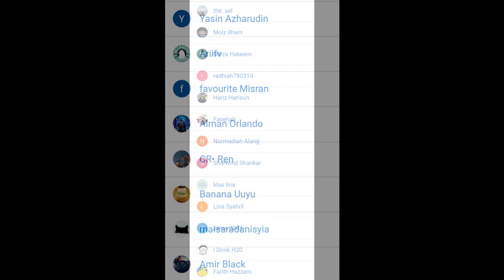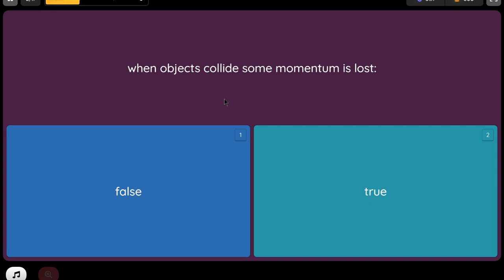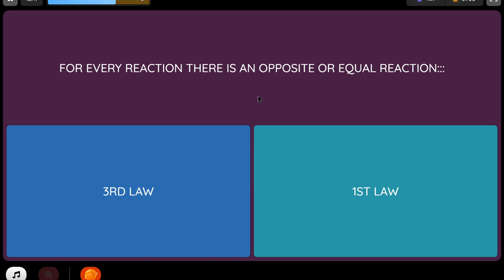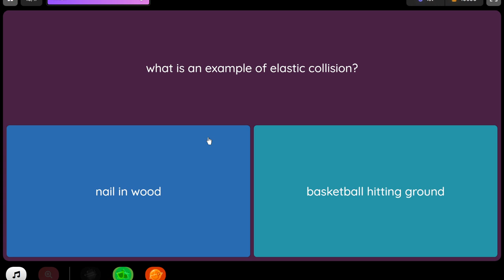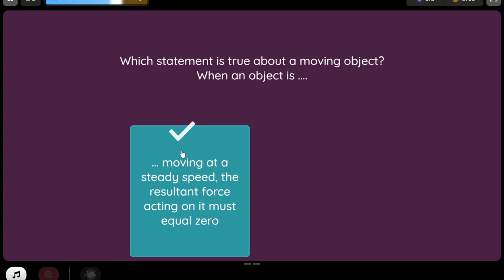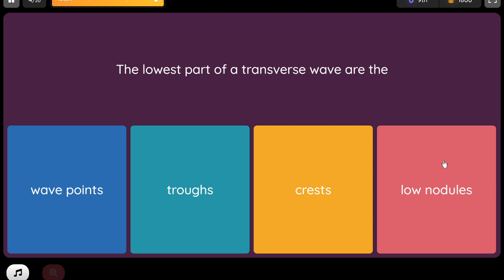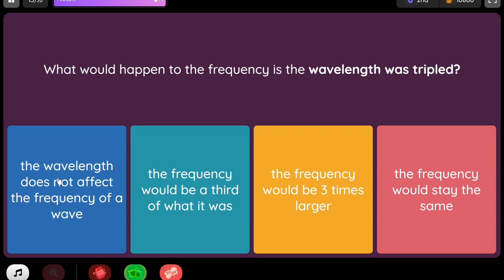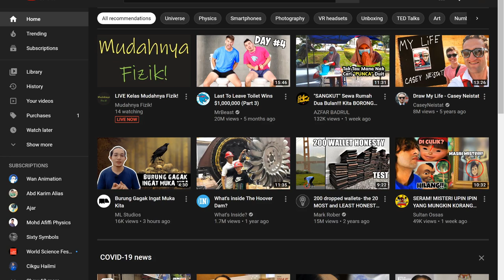LIVE Kelas Mudahnya Fizik!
Kita main quizizz je